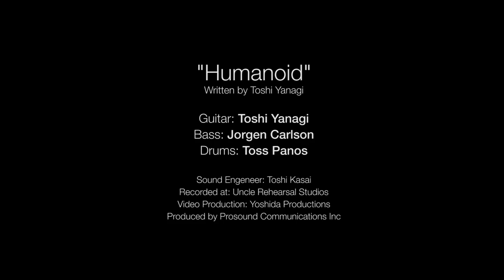"Humanoid" by Buzz Wizards